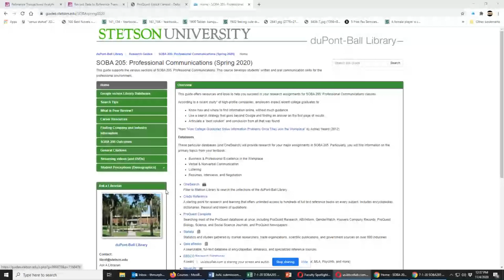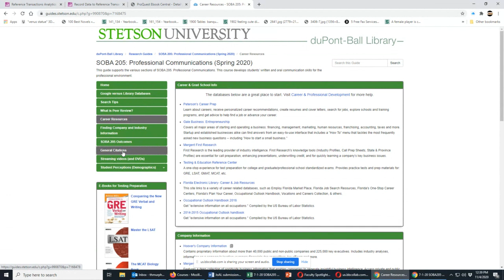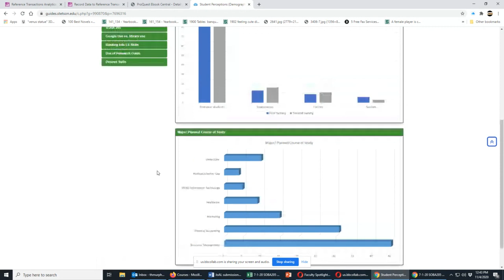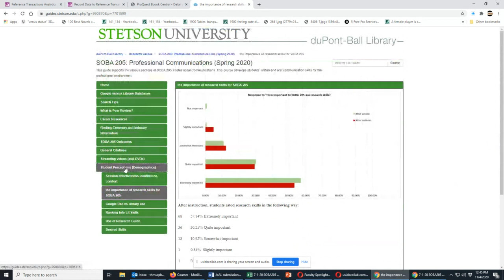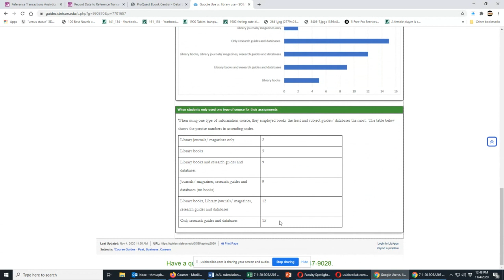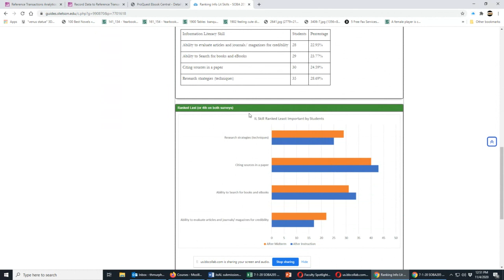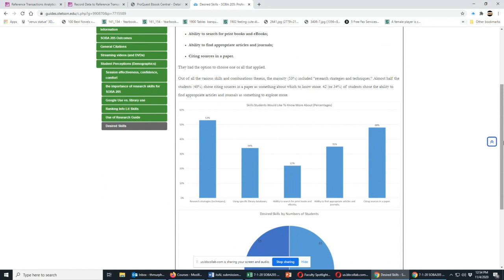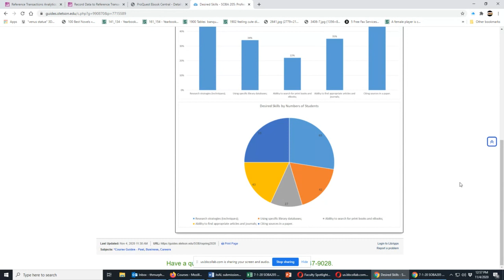FACULTY SPOTLIGHT #3 WEBINAR NOVEMBER 4TH 2020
Dr. Kenneth McCoy Presentation Topic: Becoming Cherokee: A Play by Ken McCoy

Hunter Murphy Presentation Topic: Business-based Information Literacy: Undergraduate Perceptions of Concepts and Practice in Library Instruction Sessions

blog.stetson.edu/faculty-engagement